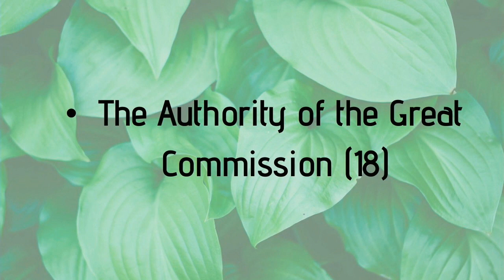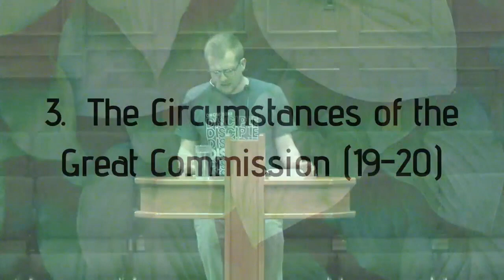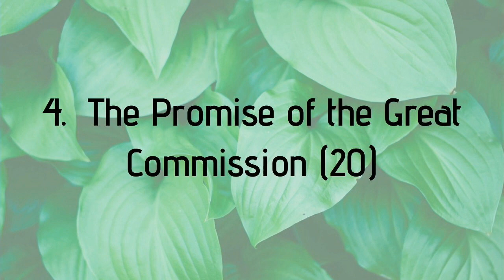The Litmus Test of a Disciple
Noah Madden, Guest Speaker - 2-9-20
Who Really was Jesus?
Jesus' last words were important.
Great Commission - Go Make Disciples